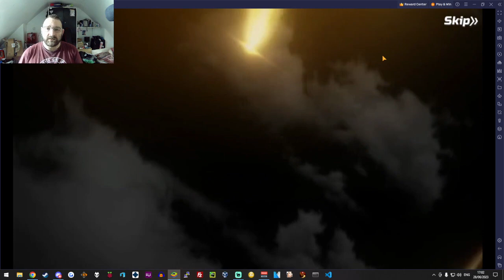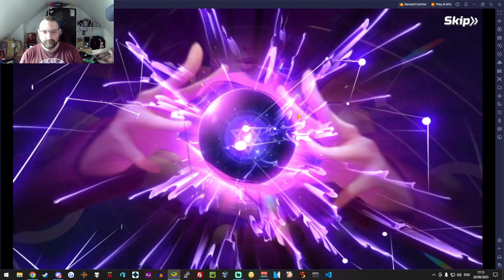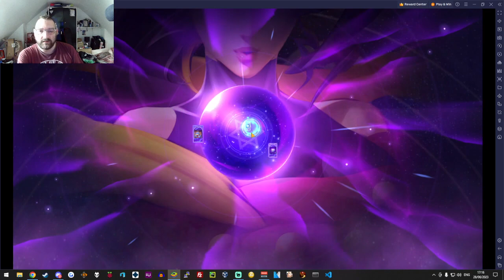Street fighter dual update and Rant